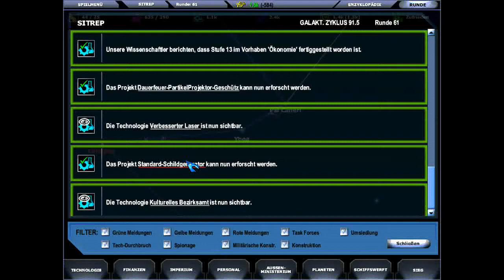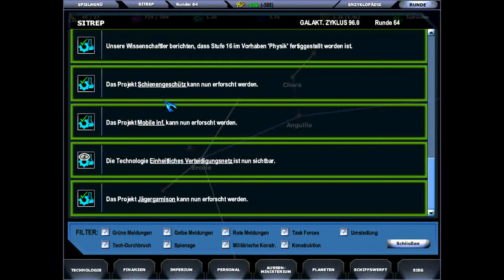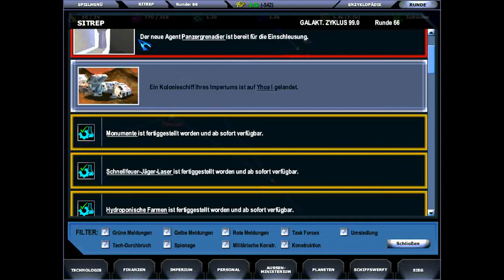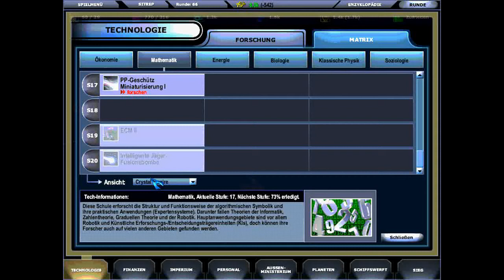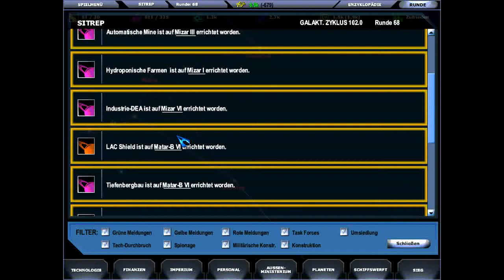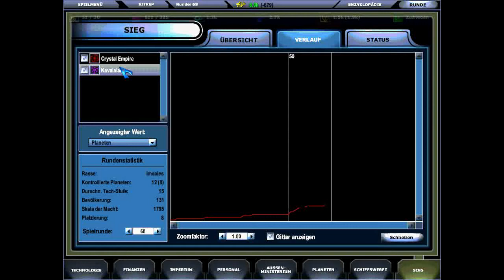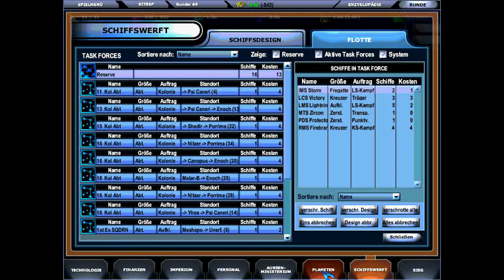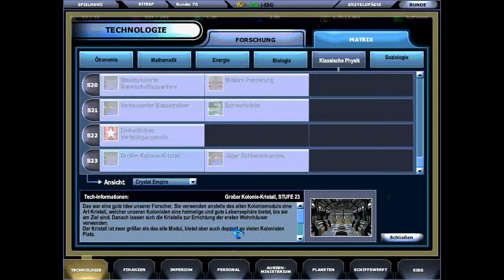Let's Play Master of Orion III: The English Edition Part 08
This time, it's even more diplomacy! Peaceful times are still going on and the Crystal Empire is so bored it starts to build up a large military just for shits and giggles.

Oh, and we're still churning out lots of colony ships to expand "peacefully". Ugh.

Next time: Hopefully, war.